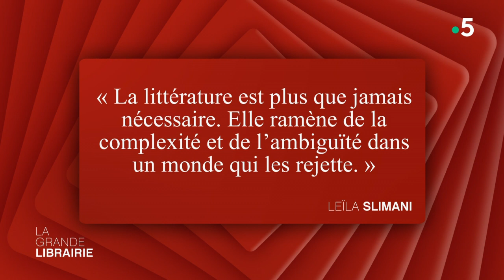Leïla Slimani - Ce qui nous divise, ce qui nous lie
Leïla Slimani, qu’on ne présente plus, est la première invitée d’Augustin Trapenard. Les éditions de l’Aube viennent de publier un recueil de ses chroniques par dans l’hebdomadaire Le 1, intitulé "Le Diable est dans les détails" et illustré par Pascal Lemaître. Des textes de fictions ou non-fictions qui célèbre notamment le courage et la liberté de s'affranchir de ses origines. L’écrivaine est actuellement en train d’écrire le troisième tome de son roman "Le pays des autres". Ce soir, Leïla Slimani et Joann Sfar nous parlent de l’actualité, du vivre ensemble, de l'identité, de ce qui nous divise, et ce qui nous lie. Leïla Slimani évoque à quel point les mots et la littérature sont importants dans ce monde où tout semble vouloir nous singulariser.